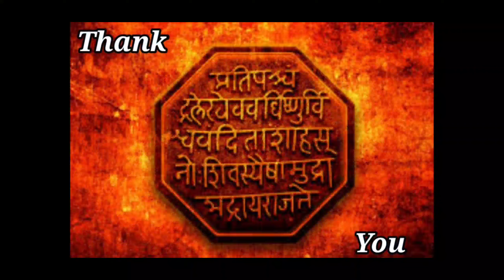Kokanatil_recipe |आईच्या हातची स्वादिष्ट अशी चिकन बिर्याणी | घरच्या घरी बनवा हॉटेल सारखी बिर्याणी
🙏नमस्कार 🙏

                     श्रावणी संकेत या you tube चॅनेल वर तुमच स्वागत आहे... कसे आहात तुम्ही सर्व...?.. आज आम्ही  तुमच्या साठी एक नवीन विडिओ घेऊन आलो आहोत.. आजचा आपला विडिओ रेसिपी चा आहे.. माझ्या आई च्या हातची चिकन बिर्याणी... नक्की विडिओ बघा विडिओ आवडल्यास like, share ani comment करा.. जर तुम्ही चॅनेल वर नवीन असाल तर चॅनेल subscribe करा...

              😊🙏धन्यवाद🙏😊